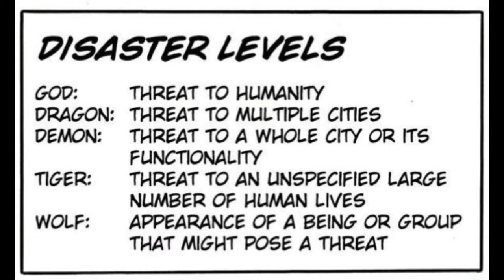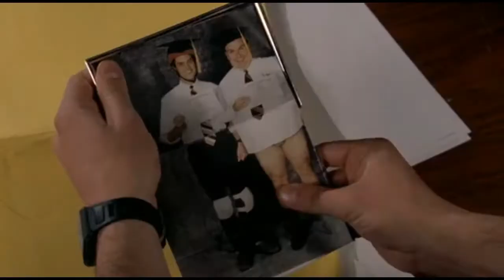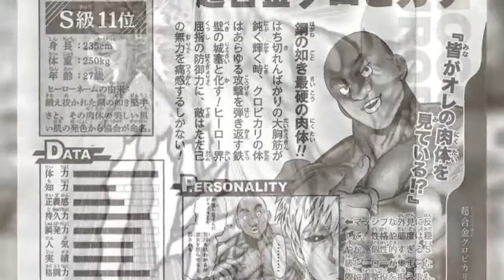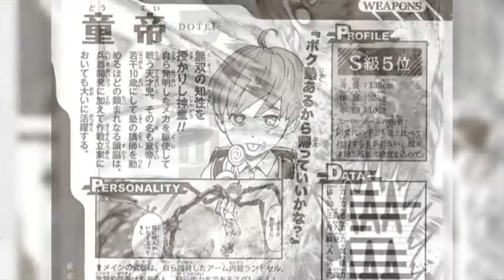Omni men(Invincible) protiv Heroja S ranga(One punch man)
Omni men (Invincible)  protiv Heroja S ranga(One punch man) Omni Man serije nepobedivi  se sretne sa herojima S reda u One Punch Manu od zatvorenika Puri Puri do Strašnog Tornada. Dokle stiže ?
Ako i niste čuli za One-Punch Mana, zasigurno ste vidjeli barem jedan meme glavnog junaka serijala koji je preplavio internet. Protagonist Saitama, iako ozbiljan, sve najčešće govori svojim nezainteresiranim i smiješnim izrazom lica koje doslovno izgleda kao krumpir. One-Punch Man na suptilan način ismijava druge popularne anime poput Naruto i Dragon Ball Z.

One-Punch Man započeo je kao običan online strip 2009. godine, no ubrzo doseže veliku popularnost. Njegov potencijal prepoznala je Viz Media, japansko-američka tvrtka za anime i mangu, koja od autora, poznatog samo po pseudonimu One, dobiva prava da napravi istoimenu mangu. One nastavlja s izdavanjem svog stripa, a Yusuke Murata zadužen je za ilustriranje mange. Distribucija mange započinje 14. lipnja 2012. godine, a do danas je izašlo 56 brojeva.

Za razliku od ostalih animea, u kojima junaci postupno jačaju, protagonist One-Punch Mana već u početku ima moć da protivnike uništi jednim udarcem. Međutim, uvijek to učini zanimljivim na apsurdan i parodijski način. Anime je privukao ne samo ljubitelje mange već i mnoge druge koji dotad nisu imali interesa za anime, stoga se smatra kako upravo ovaj anime zaslužuje titulu najboljeg u 2015. godini.

Radnja se odvija u fiktivnom svijetu u kojem su gradovi veličine države, a ime dobivaju po abecedi (Grad A, Grad Z itd. Svijet je prepun čudovišta koja se misteriozno pojavljuju, a jedini cilj im je uništavanje. Tri godine prije početka glavne radnje, protagonist Saitama susreće prvo čudovište i nailazi na dječaka u nevolji. U tom se trenutku prisjeća sna iz djetinjstva. Naime, želio je postati heroj koji jednim udarcem može uništiti zlikovce. Nakon što je spasio dječaka, odlučio je trenirati koliko je potrebno kako bi ostvario svoj san.

U tome uspijeva, ali je u procesu izgubio svu kosu. Saitama je svjestan svoje moći i ubrzo shvaća da uopće nije zabavno uništiti protivnike jednim udarcem, stoga nastoji pronaći nekoga tko bi mu pružio izazov. U avanturama mu se priključuje kiborg Genos koji, u potrazi za moći, postaje Saitamin učenik.

Prva sezona animea emitirala se od listopada do prosinca 2015. godine. U 12 epizoda obuhvaća radnju čak 37 brojeva mange. Zato će se fanovi morati biti strpljivi dok se ponovno ne skupi dovoljno sadržaja za drugu sezonu. S obzirom na to da manga izlazi svakih tjedan ili dva, drugu sezonu možemo očekivati sredinom 2016. godine.

Nakon što je kraj Drugoga svjetskog rata dočekao kao gubitnik, Japan je svoj put prema oporavku započeo snažnim razvijanjem industrije. Akumulacija bogatstva ujedno je potaknula i težnju za očuvanjem kulturnih i tradicionalnih vrednota. Japanci su vjerovali da će ustaljenim obrascima ponašanja očuvati društvenu harmoniju, a tako i poboljšati uvjete za ekonomski napredak zemlje.

U Japanu se tradicionalno vjeruje da je ženi mjesto uz muža i djecu. U prijevodu, žena bi se nakon udaje trebala u potpunosti posvetiti obiteljskom životu i odgoju djece. Također, trebale bi biti marljive, poslušne i požrtvovne, a muškarci bi trebali zarađivati kako bi prehranili obitelj. Zbog konzervativnih vrijednosti, izbor identiteta u Japanu vrlo je ograničen, a očuvanje društvene harmonije svojevrsna je zapovijed.

U periodu prije udaje mnoge se japanske žene okreću konzumerističkom načinu ponašanja, a nerijetko i dekadentnom ponašanju. Takva su ponašanja suprotna tradiciji, no njih se tolerira zbog kasnijeg žrtvovanja za više ciljeve – brak i djecu. I dok japanske žene prije stupanja u brak imaju pravo na zaigrano i djetinjasto ponašanje, muškarcima je to strogo zabranjeno.

Upravo su takve društvene tendencije potaknule snažan sukob generacija i otpor spram roditeljske kulture. Budući da su japanski tinejdžeri pod konstantnim roditeljskim nadzorom kako bi kasnije bili odgovorni pripadnici društva, tinejdžerice su postale predvodnice bunta. Za razliku od Zapada gdje nove društvene trendove uglavnom formiraju muškarci, tvorcima supkultura u Japanu smatraju se žene.

Stvarno ću biti iskren s vama, ljudi koji nemaju šanse:

Puri-puri zatvorenik: Bio bi gotov kao i besmrtnik.

Trik majca: ni blizu.

bog Svinja: Žao mi je, ali Nema šanse da pojedeš Omni-man-a

Svetlucavi tamni sjaj: Vaše tijelo može biti nevjerovatno, ali jednostavno ste nadmašeni brzinom i snagom.

Istražimo ostale.